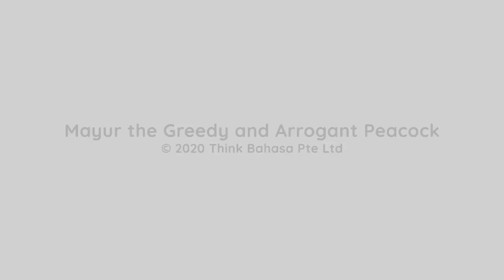The Story of Mayur | Bilingual Indonesian English Book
Improve your reading comprehension with this beautifully told story of Mayur , the peacock, when life decides to teach him a lesson.

The THE STORY OF MAYUR is perfect for beginner and intermediate language learners who want to expand their range of vocabulary and practice their reading skills.

The Indonesian sentence appears above the English sentence in classic bilingual text, making it easy for language learners to practice their reading comprehension.

This book belongs to Indonesian animal characters bilingualstorybook series.

Looking for more quality Bahasa Indonesia Bahasa Inggris bilingual books?
for more information.